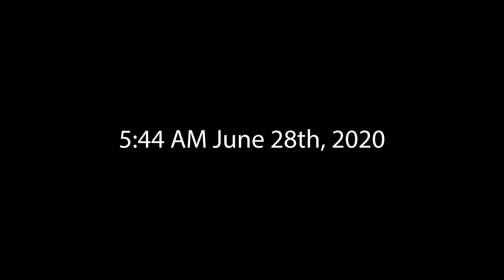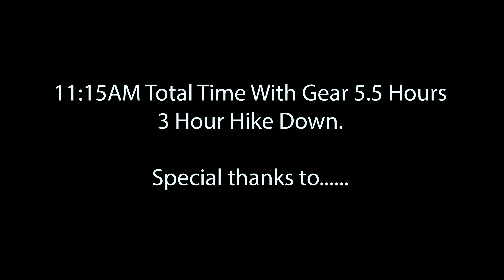The Perfect Echo | A hike up Echo Mountain Which continues to Inspirations Point in Pasadena CA.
In this video I search for the perfect Echo, up Echo Mountain, and continue the grueling hike up to Inspiration point In Pasadena California. Thanks for checking out my Channel! My goal is to attempt to uplaod 2 to three times a months, bringing you all new hiking spots. My goal is to find the best photography in Southern California, and Film as many hiking locations as possible, giving you socal residences ideas for your next cool photo shoot, or the next great hike. Sugest a hike in the comments, and Ill see what I can do!